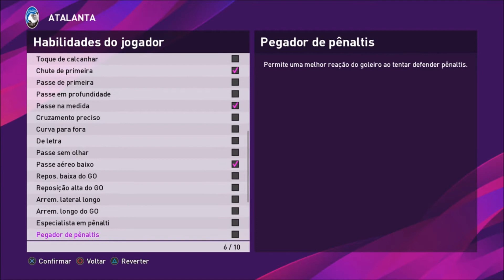MALINOVSKIY PES 2020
fala aí pessoal eu sou o Vini e esse é o Qué Quezo Games trazendo um vídeo editando o Malinovskiy do Atalanta no Pes 2020 deixem seu jóinha aí compartilhem o vídeo e se inscrevam no canal ajuda nóis aí valew pessoal até a próxima se DEUS quiser falow pessoal até a próxima aperta start